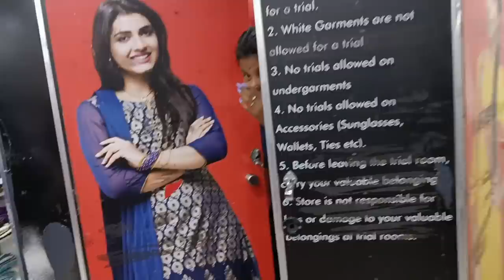Shopping Time ରେ ବି ଝଗଡା😕||Barsha Sahu Lifestyle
Namaskar 🙏🏻
JAY JAGANNATH 🙌

 * ANTI-PIRACY WARNING *
This content is Copyright to BARSHA SAHU LIFESTYLE. Legal action will be taken against those who violate the copyright of the following material presented

shopping,
a shopping we will go song,
a shopping mall,
a shopping day,
a shopping video,
a shopping cart,
a shopping now,
a shopping experience,
a shopping day meroy johnny,
a shopping day in my life,
a shopping down,
shopping video,
shopping ke video,
shopping shopping,
shopping song,
shopping dove,
shopping vlog,
shopping ke notun video,
shopping natok,
shopping ke natok,
shopping bhai,
shopping funny video,
shopping for college,
shopping for school,
shopping for newborn baby,
shopping for school supplies,
shopping for hostel,
shopping for goa trip,
shopping bag,
shopping bag making at home,
shopping bag cutting and stitching,
shopping bag craft ideas,
shopping boy,
shopping bag banana,
shopping bangla natok,
shopping blog,
shopping bag banane ka tarika,
shopping bhalo bhalo,
chickpet bangalore shopping,
complex sneaker shopping,
come play with me shopping,
commercial street bangalore shopping,